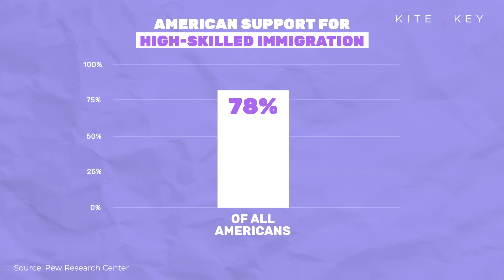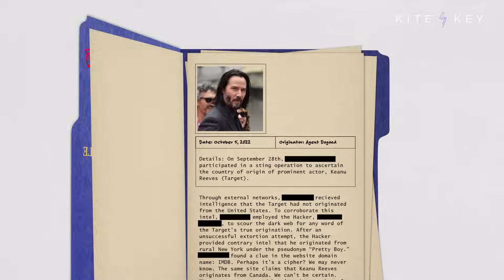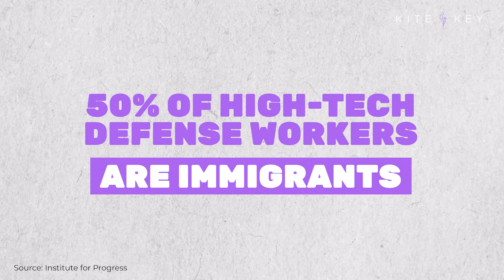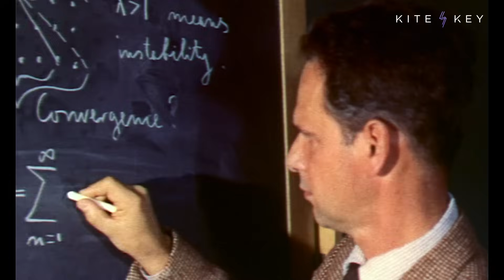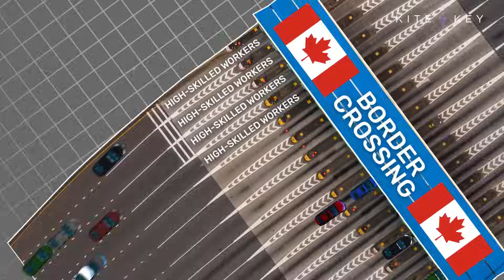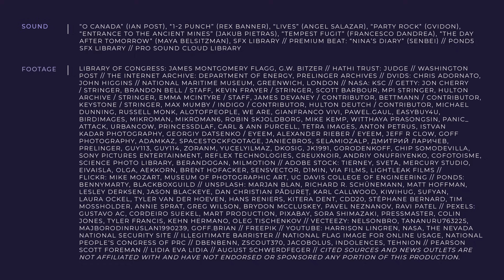Brain Gain: How High-Skilled Immigration Drives Innovation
Many of America’s biggest technological innovations have come from skilled immigrants. These days, however, the country’s ability to attract the world’s most talented workers may be slipping.

From the Manhattan Project and the moon landing to Silicon Valley, immigrants have always been an essential part of American innovation.

And continuing this flow of talent may be the key to maintaining America’s competitiveness. As we move deeper into the digital era, there is a worldwide race for talent in the most critical industries. 53% of the world’s top-tier researchers in artificial intelligence, for example, are immigrants.

So, how is America doing on attracting skilled workers from abroad? Well, the good news is that we’re still the world’s leading destination for talent. The bad news: Our technological lead is looking more precarious by the day.

Canada has surpassed the U.S. as the most attractive country for people looking to move abroad for work. Part of the reason: Canada makes it easy for would-be immigrants, granting temporary work visas within weeks. America, on the other hand, had to reject an estimated 70% of applicants in 2021 due to immigration caps.

The consequences if we continue this pattern: The harder America makes it for the world’s most talented people to come here, the more likely they are to go somewhere else.

📝 SCRIPT
🎁 BONUS CONTENT
📚 SOURCES

SOUND | Artlist: “O Canada” (Ian Post), “1-2 Punch” (Rex Banner), “Lives” (Angel Salazar), “Party Rock” (Gvidon), “Entrance to the Ancient Mines” (Jakub Pietras), “Tempest Fugit” (Francesco Dandrea), “The Day After Tomorrow” (Maya Belsitzman), SFX Library // Premium Beat: “Nina’s Diary” (Senbei) // Pond5 SFX Library // Pro Sound Cloud Library